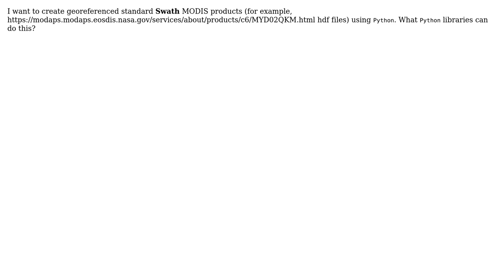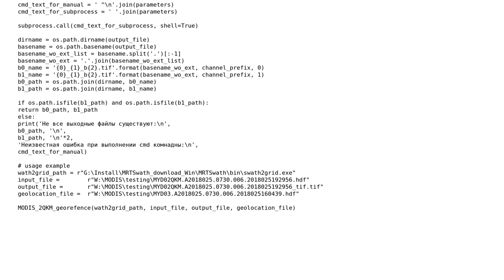GIS: What Python libraries can I use to georeference standard MODIS products?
With thanks & praise to God, and with thanks to the many people who have made this project possible! You are responsible for your own actions.